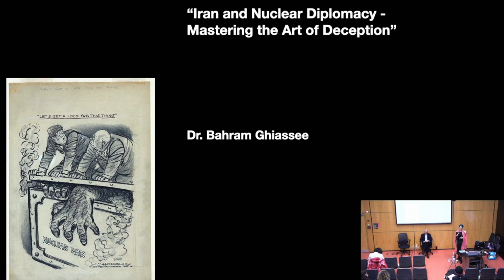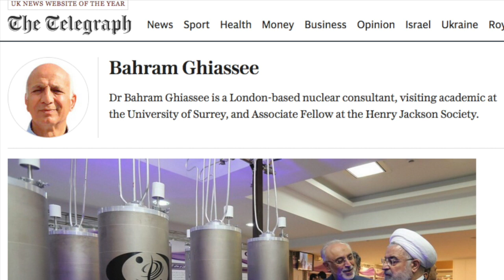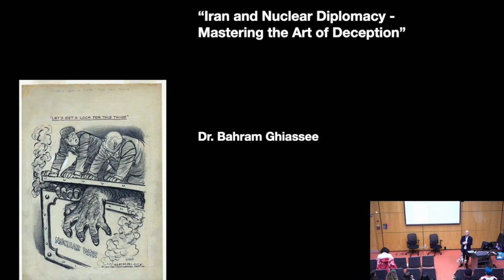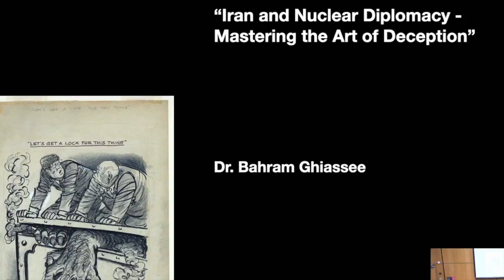Tomorrow, Today: Woman Life Freedom - Dr Bahram Ghiassee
Tomorrow, Today: Woman Life Freedom
An English-language conference on the Iran revolution held at London College of Fashion, Centre Conference Theatre, John Princes Street, Oxford Circus, London, 2023

A loose group of post and undergraduate students and staff at UAL (University of the Arts London) invited research on and around the woman, life freedom movement  coming out of Iran and its diaspora today.

The conference spanned psychology to protest art, to politics and technology.

Keynote:
“Iran and Nuclear Diplomacy – Mastering the Art of Deception”
Dr. Bahram Ghiassee PhD, – Nuclear analyst & academic, specialising in non-proliferation & nuclear security Nuclear Disarmament,  and Nuclear Security.

Dr. Ghiassee  is a member of the International Nuclear Law Association in Brussels, and the International Nuclear Security Forum in Washington DC. He is also a chartered member of the UK  Nuclear Institute, and recipient of the Institute’s prestigious Pinkerton Prize in 2011.
Ghiassee holds dual qualifications in International Law (LLM, UCL), and Nuclear Science & Technology (PhD, Imperial College London). He is a research fellow at the Henry Jackson Society and is published in national newspapers and academic journals internationally.
Bahram has published two collections of poems in the Persian language, in London (2017 & 2022).